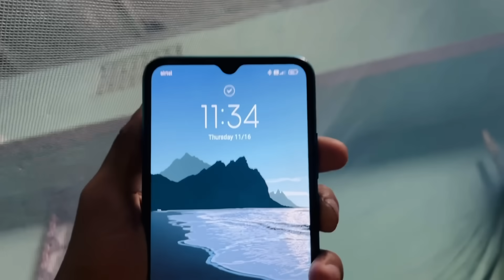Northeast Ride আহি আছে